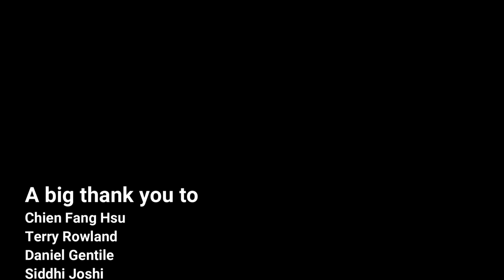Walk On By by Dionne Warwick - tribute to Burt Bacharach (solo bass arrangement - Karl Clews on bass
In tribute to the great Burt Bacharach, who passed away in February 2023, my arrangement, for solo 4-string electric bass guitar, of his 1963 hit, Walk On By, as performed by Dionne Warwick.

Walk On By is a song composed by Burt Bacharach, with lyrics by Hal David, for singer Dionne Warwick in 1963. The song peaked at number 6 on the US Billboard Hot 100 and number 1 on the Cash Box Rhythm and Blues Chart In June 1964 and was nominated for a 1965 Grammy Award for the Best Rhythm and Blues Recording. Isaac Hayes recorded the song five years later, in 1969, and reached number 30 on the Hot 100 chart and number 13 in the R&B charts with his version. Walk On By has since charted numerous times in various countries, with wildly different arrangements, recorded by countless other artists, including Isaac Hayes, Gloria Gaynor, The Stranglers, The Average White Band, Gabrielle, Cyndi Lauper and Seal.